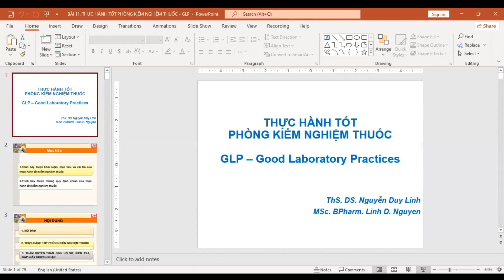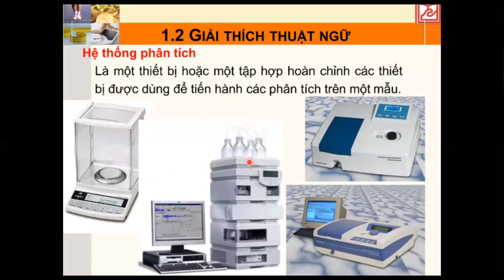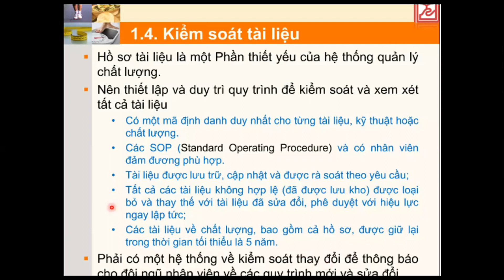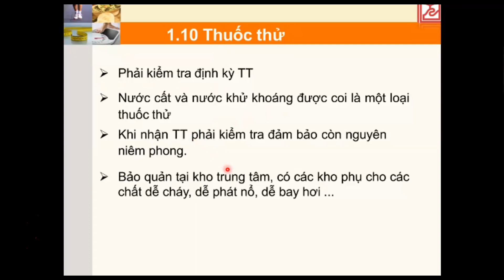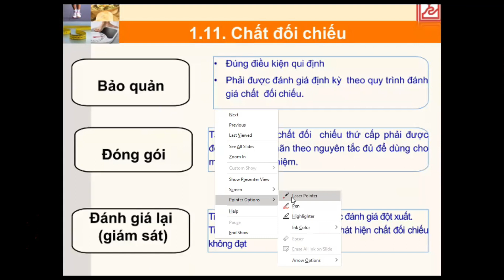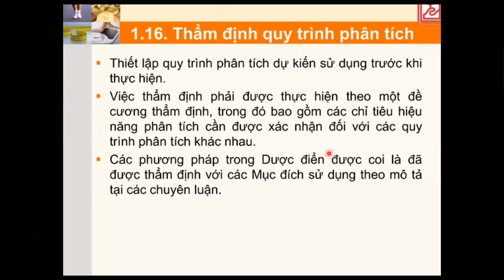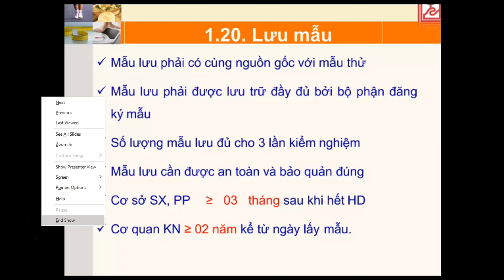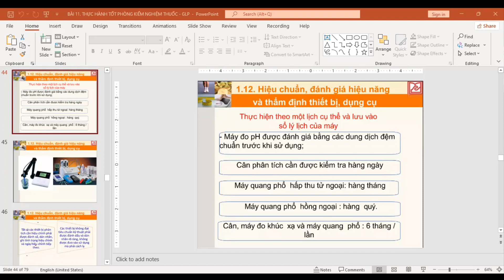Kiểm Nghiệm | Bài 11 - Thực hành tốt phòng kiểm nghiệm thuốc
GLP - Good Laboratory Practices

Thông tư số 04/2018/TT-BYT ngày 09/2/2018 của Bộ Y Tế v/v Quy định về Thực hành tốt phòng thí nghiệm